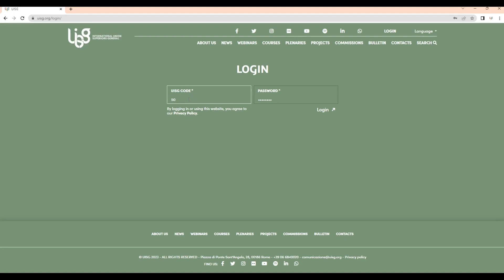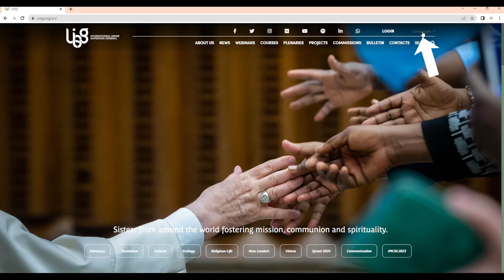Tutorial | Reserved Area for Superiors General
Video tutorial to access the reserved area for the Superiors General.

(EN) In the reserved area, you will find all the contents reserved for UISG members: copies of UISG bulletins in the 7 languages, letters from the Vatican or UISG, information about webinars and courses reserved for Superiors General, registration of non-public webinars.

(ES) En el área reservada encontrará todos los contenidos reservados a los miembros de la UISG: ejemplares de los boletines de la UISG en 7 idiomas, cartas del Vaticano o de la UISG, la información de los seminarios web, cursos reservados para Superioras Generales y la inscripción a los seminarios web no públicos.

(IT) Nell’area riservata trovate tutti i contenuti riservati ai membri UISG: copie dei bollettini UISG nelle 7 lingue, lettere del Vaticano o della UISG, le informazioni di webinar e corsi riservati alle Superiore Generali, registrazione dei webinar non pubblici.

(FR) Dans l'espace réservé, vous trouverez tous les contenus réservés aux membres de l'UISG : les copies des bulletins de l'UISG dans les 7 langues, les lettres du Vatican ou de l'UISG, les informations sur les webinaires et les cours qui sont réservés aux Supérieures Générales, les enregistrements des webinaires non publics.